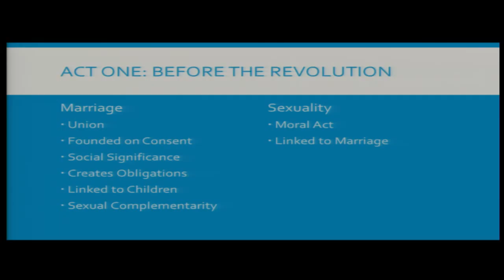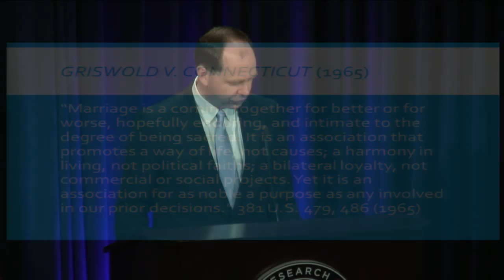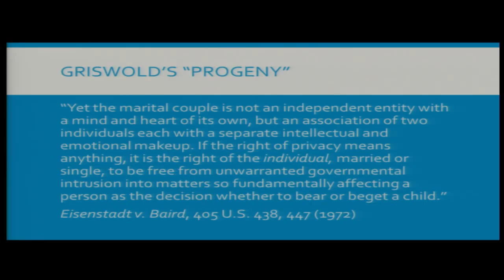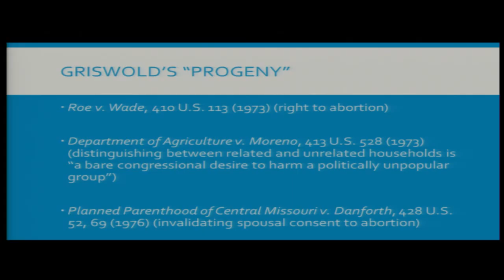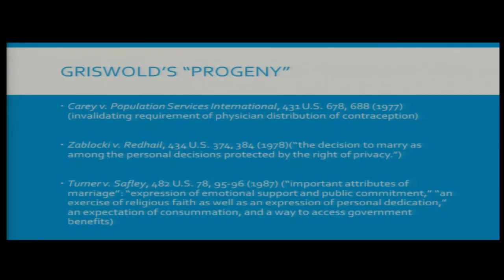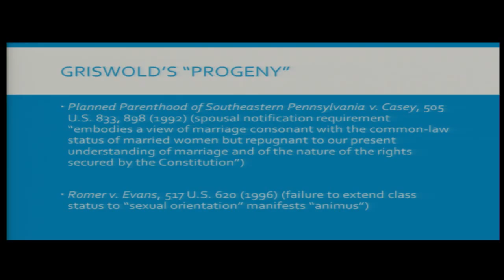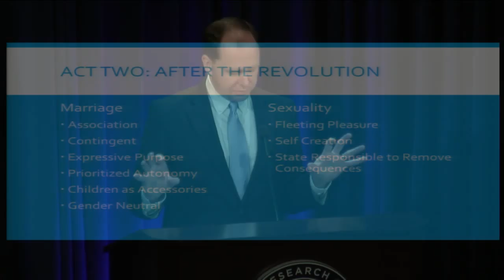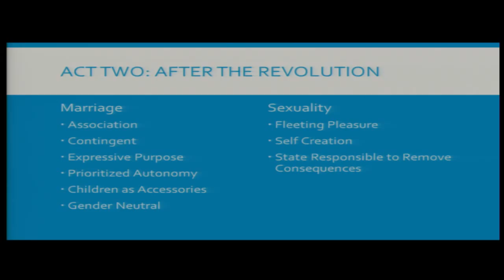Sex, Drugs and Rock 'n' Roll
The years 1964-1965 witnessed the onset of a moral revolution. In quick and stunning sequence, the family in America came under fresh assault from: the new feminists; the advocates of population control; sexual radicals; the “counter-culture”; and the “New Left.” With far too few exceptions, those responsible for protecting ordered liberty and morality—clerics, judges, college and university administrators, publishers, legislators—were either absent-without-leave or joined in the debauch.